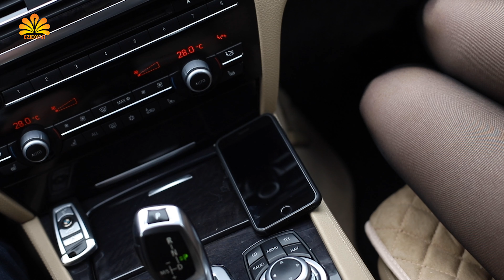Azo Tamoyan --Tene Bminem -- / Official Clip 2021 (4K)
Lurics by Azo Tamoyan
Arrangement by Studio Coast
Clarnet by Arnold Arakelyan
Mix & Mastering by Ed Mortel \
Song - Tene bminm
Singer - Azo Tamoyan

HÛN DIKARIN QENALA ME BIBIN ABONE Û PIŞTGIRÎ  BIDIN ME